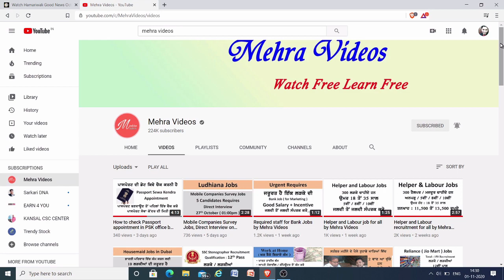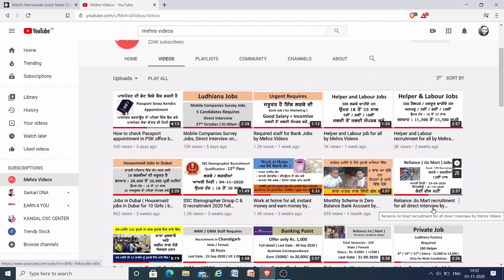Jio Mart Recruitment for all by Mehra Videos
This video is regarding Job